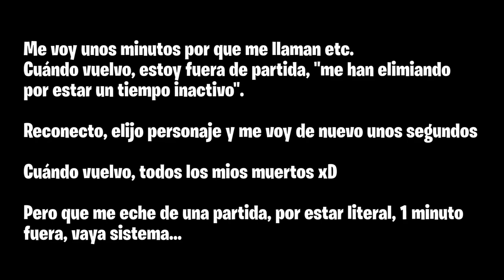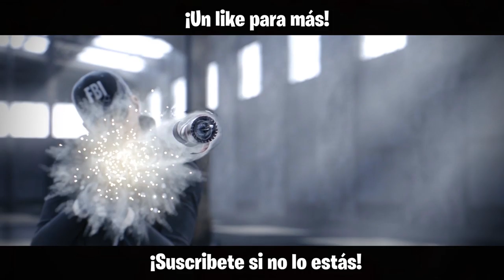VAYA SISTEMA ANTI AFK QUE HAN PUESTO.. | Phantom Sight | Caramelo Rainbow Six Siege Gameplay Español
Vaya sistema anti AFK que han puesto en este Gameplay de Rainbow Six Siege español en Phantom Sight.